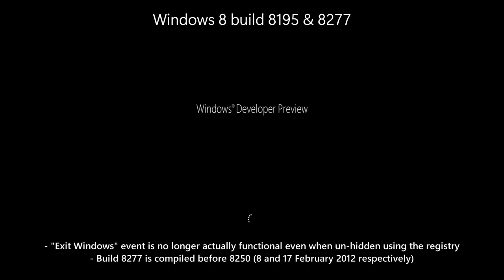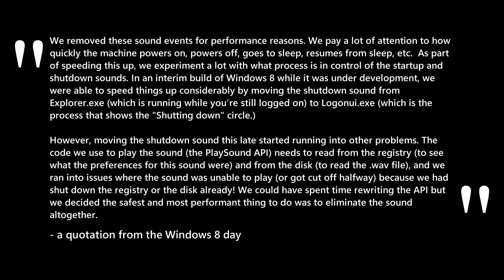All Windows 8 - 10 Startup and Shutdown Sounds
All the startup and shutdown sounds are used in each build of Windows 8, 8.1, and 10. The final version of Windows 8 as well as 8.1 and 10 didn't use the sound you might be thinking of as the startup sound, although it was intended to be the startup sound and ultimately ended up as the unused logon sound. You can learn more in: